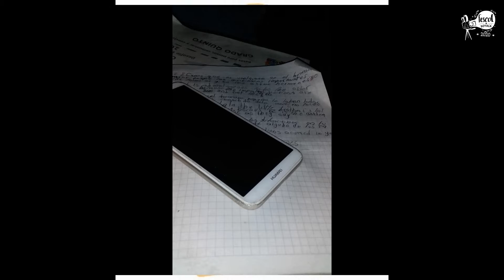El covid 19 y mi familia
Siachoque